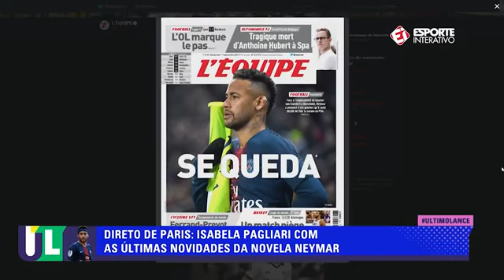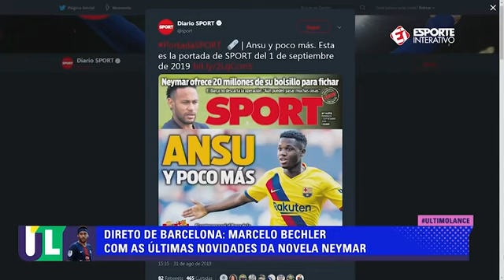Neymar notícia atualizada